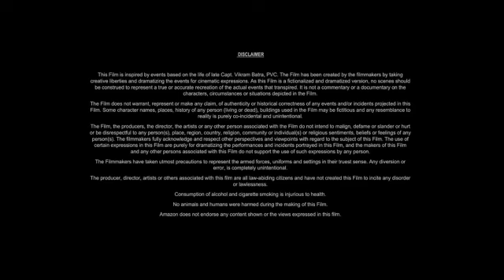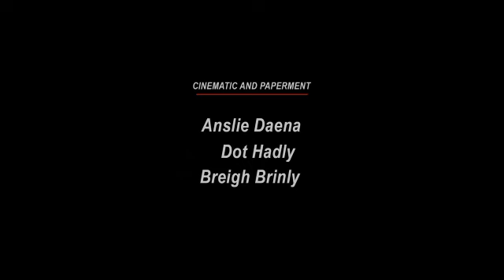After Everything (2023) Movie Updates || Hero Fiennes Tiffin, Josephine Langford | Review & Facts